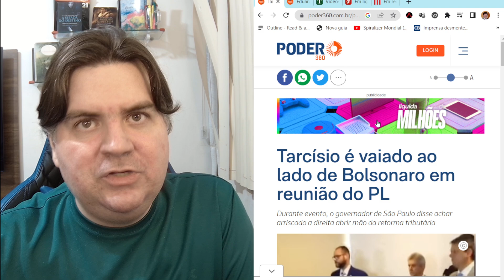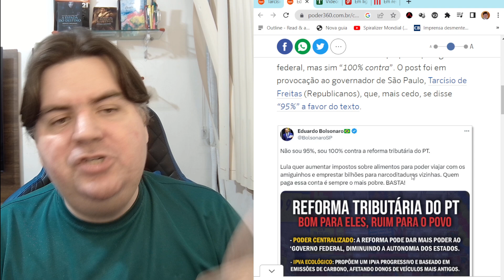😂😂TRETA TARCÍSIO E BOLSONARO😂😂